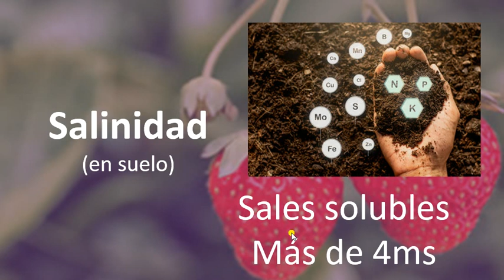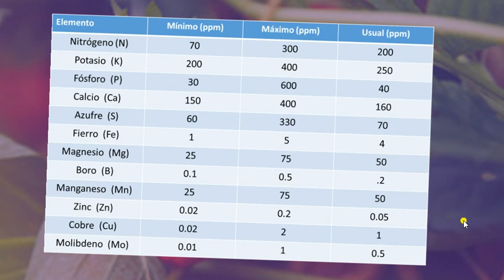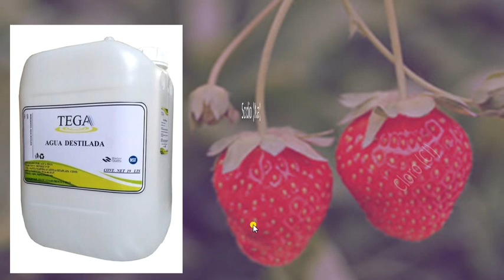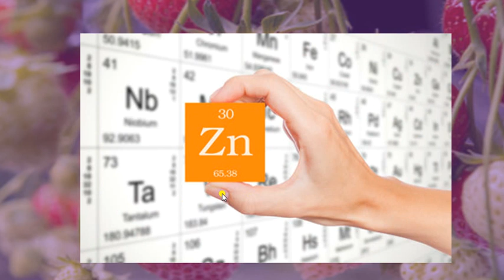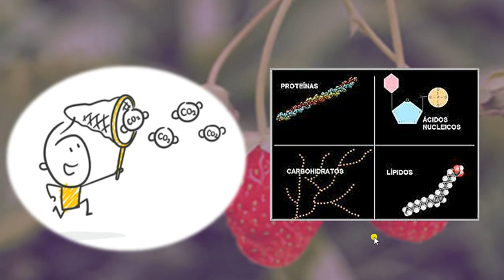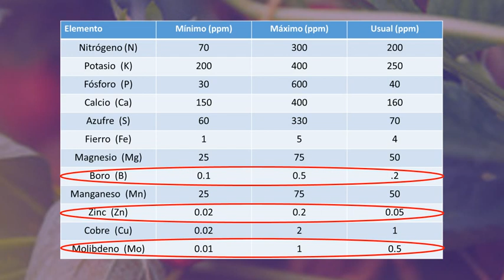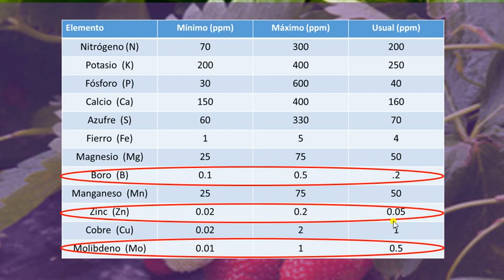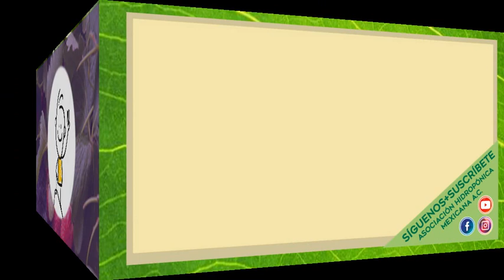Zinc falta o exceso en Cultivo de fresa en hidroponia y suelo